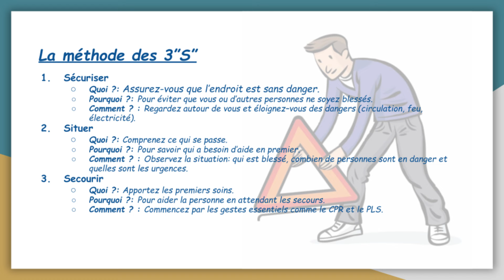Formation 1er secours SAMD